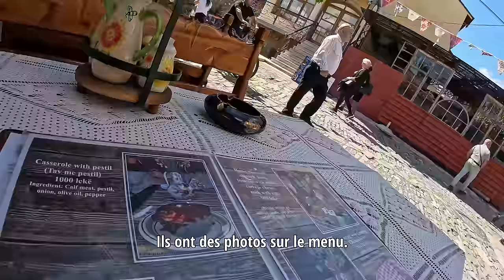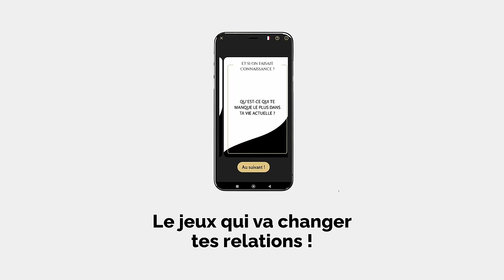Heureux d'avoir vécu cette galère, Albanie 🇦🇱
Chapitre de la vidéo :
00:00 Cet Albanais est vachement méchant avec cet enfant, Albasan 🇦🇱
10:22 Ce lieu est incroyable en Albanie 🇦🇱
15:22 Pourquoi je suis passé par là…Albanie 🇦🇱
21:57 Sauvé par ces grands parents Albanais en Albanie 🇦🇱
29:32 Je dors dans ma voiture en Albanie 🇦🇱
33:04 J’ai trouvé le paradis en Albanie 🇦🇱
36:46 Je ne suis toujours pas sorti d’affaire en Albanie 🇦🇱